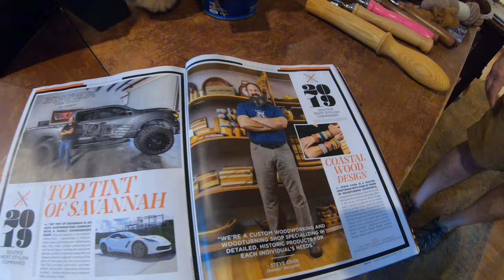Four Arches Llama and Alpaca Farm | Harvest Host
On our way to Disney / Fort Wilderness, we did an overnight stay at the "Four Arches Llama and Alpaca Farm", which is a Harvest Host location near Savannah, GA.

We dry camped with our Thor Windsport 29M motorhome on their property, and got to meet with the owners Pat & Steve, where they gave us a great tour of the farm and woodworking  shop.

Come join us as we meet with the Llamas, Alpacas, Sheep, Chickens, Cats and Dogs!  What a great stay under the beautiful Live Oaks covered in Spanish Moss.

This is a Harvest Host location, and is also an airbnb.com